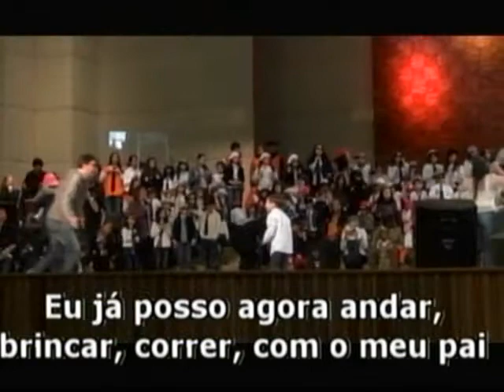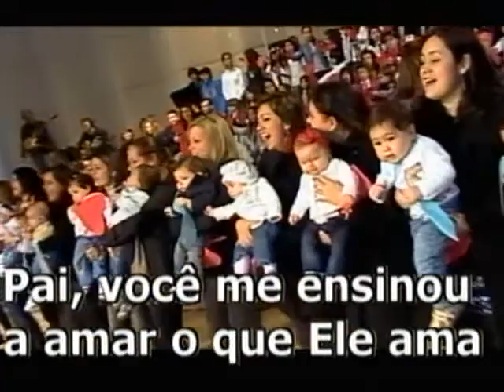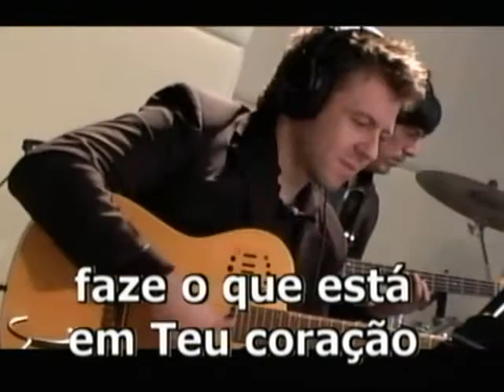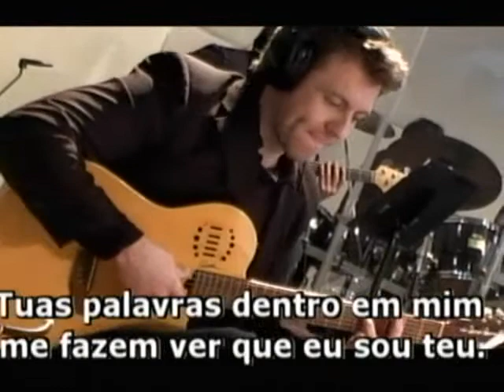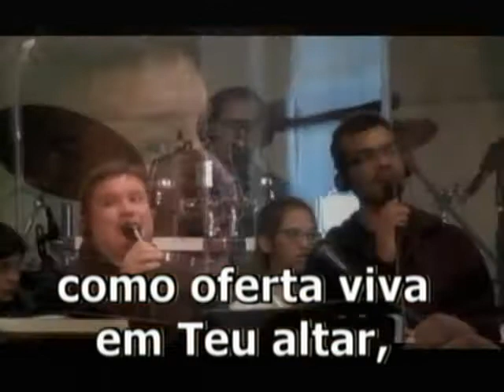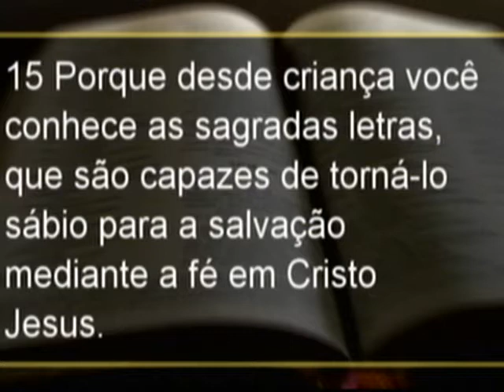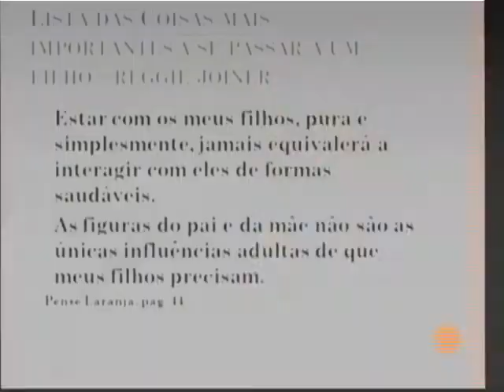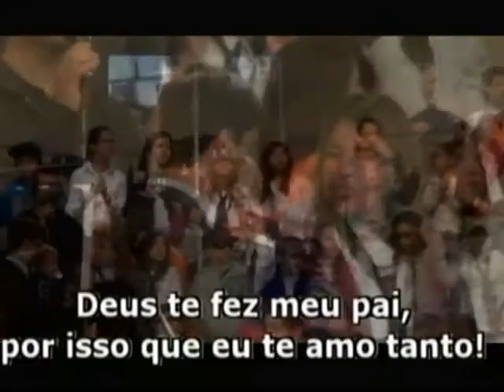CULTO DOMINGO - MANHÃ 11.08.13